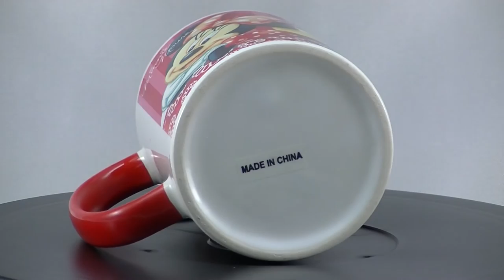Minnie Mouse Mug